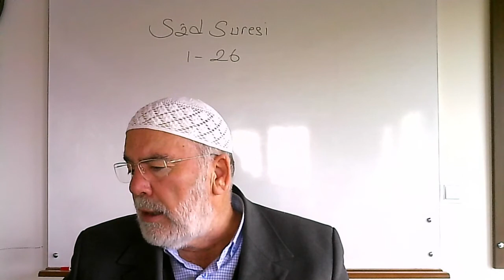SAD SURESİ 1-26 AYETLERİNİN TEFSİRİ VE İRABI